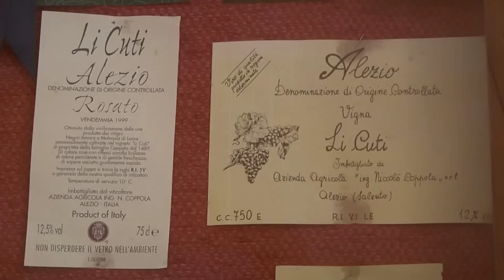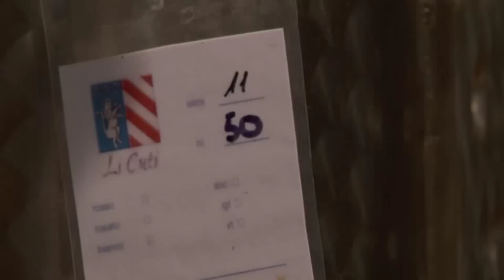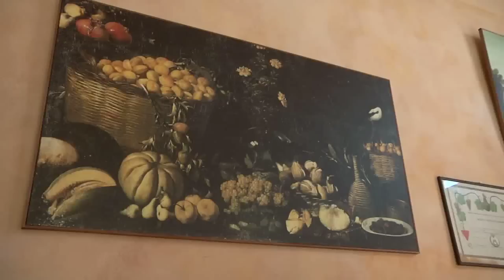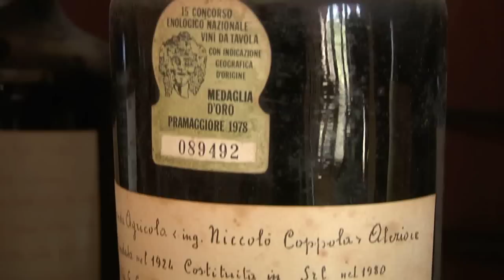Cantina Coppola - La cantina ospitale con il villaggio attorno. Intervista a Giuseppe Coppola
Ad accogliere lo staff di ricerca di EridLab presso la Cantina Ospitale Coppola è stato Giuseppe Coppola il proprietario della cantina con il villaggio attorno, l'unica in Italia.

Giuseppe Coppola ha narrato le vicende della famiglia Coppola che dal 1489 è legata alla cultura vitivinicola. Assieme a lui anche l'enologo della cantina Coppola ha raccontato ai nostri microfoni le caratteristiche di un prodotto innovativo che rispetta la tradizione: il negramaro da uva bianca.